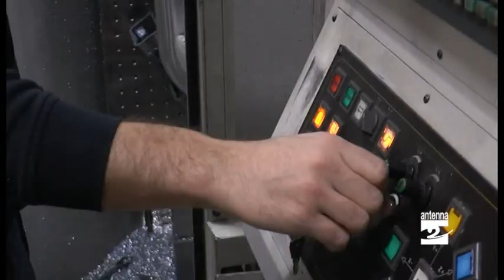Lavoro, in Val Seriana un'azienda non trova tornitori specializzati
Trovare lavoro, è il problema di tanti giovani, alcuni dei quali si spingono anche in altri Paesi pur di trovare un futuro. Eppure per guadagnarsi la pagnotta a volte non serve fare chilometri. Diverso il caso di chi cerca un’attività specifica.

Può sembrare paradossale al contrario che alcuni imprenditori siano in difficoltà nel trovare lavoratori, soprattutto profili specializzati. In Valle Seriana un’azienda da poco rilevata da un nuovo imprenditore, è da mesi alla ricerca di tornitori in grado anche di programmare le macchine.